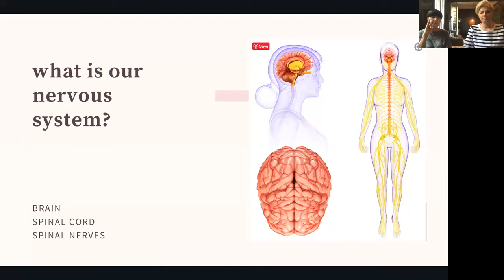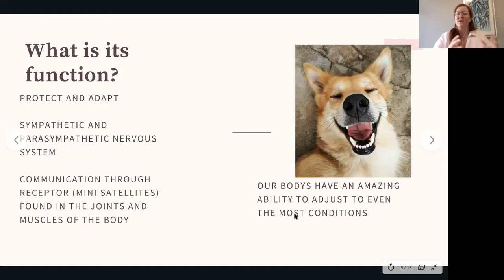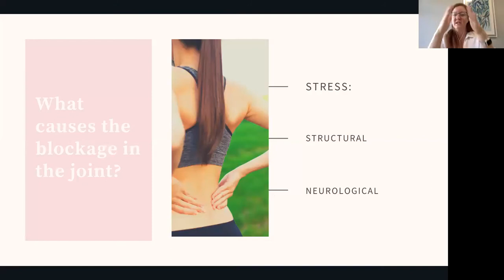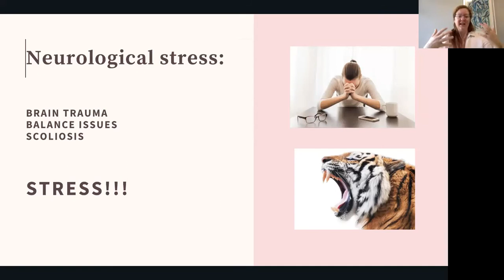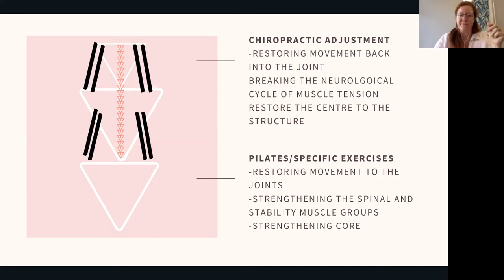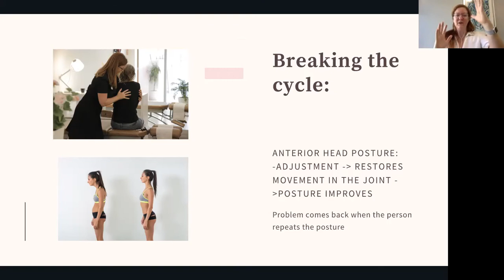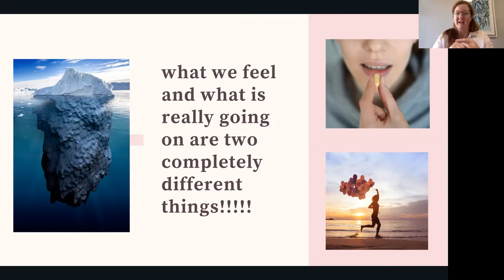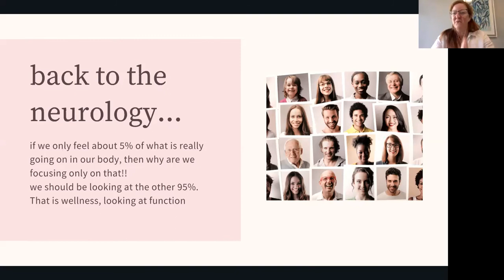Interview with Chiropractor Erin Purtle from Ona Chriopractics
Chiropractor Erin Purtle from Ona Chiropractics in Barcelona is our special guest!

Erin will explain how she got into Chiropractics, about the Neurology of Movement and how important it is to maintain your body, not only with regular treatments but structural exercise like Pilates!